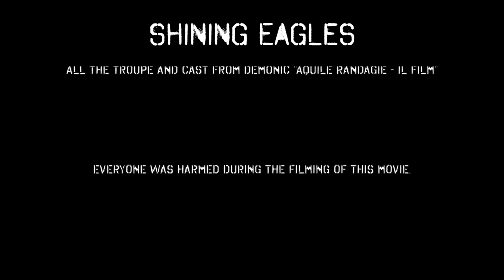Shining Eagles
Trailer from "Shining Eagles"

Directed by Marta Irico and Davide Laguardia
Cast: Nicola di Lollo, Paola Carta, Fabiana M. Lavezzi
Cinematography and editing: Davide Laguardia
Make Up & Hair: Erisson Carvalho Musella, Rodrigo De Souza
Costumes: De Valle - Torino

Thanks to the unconsciuos support of Hotel Ritz (San Genesio ed Uniti) and all the troupe and cast from "Aquile Randagie - il film".